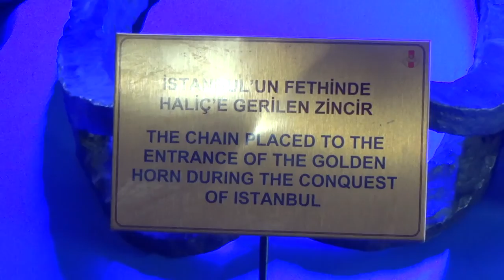Harbiye Askeri Müzesi İstanbul'un Fethinde Haliç'e Gerilen Zincir